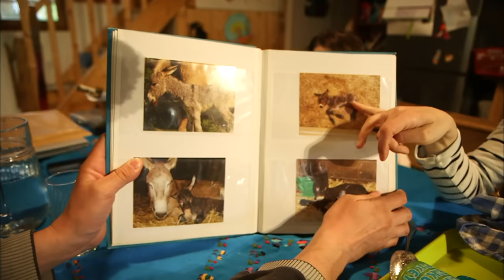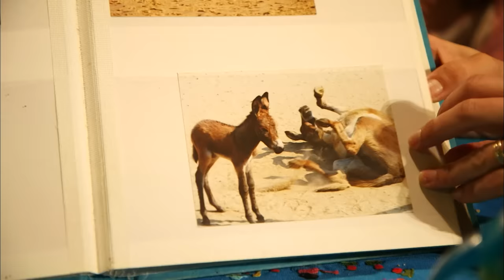Naissances extraordinaires au zoo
Pendant plus d'un an, les périodes de gestation, des mises bas ou des couvaisons ont été suivies dans plusieurs zoos. Les programmes de reproduction y sont très encadrés. Au parc des Grands Félins, à Saint-Léger-en-Bray, Billy, un tigre blanc, est un mâle reproducteur sollicité. Sébastien Laurent, le directeur du Zoo de la Boissière-du-Doré, se bat pour la survie d'un girafon tandis qu'au Pal, Céline, soigneuse passionnée, espère la naissance de deux phoques. Près de La Rochelle, Clarisse et Antoine Vaillant attendent, quant à eux, d'admirer des ânons.

Réalisateur :  Stéphane Jacques Sylvain Pierron Vincent Kelner